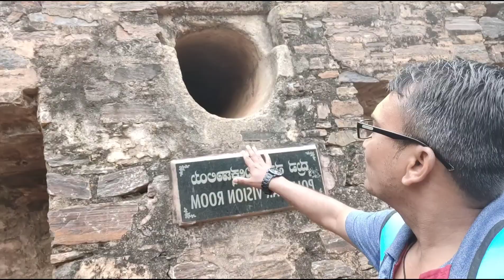Kittur |ಕಿತ್ತೂರ ರಾಣಿಚನ್ನಮ್ಮನ್ ಕೋಟೆ 2022 | ಕಿತ್ತೂರ ಚನ್ನಮ್ಮ2022 | ನಮ್ಮ್ ಕಿತ್ತೂರ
.👉ಎಲ್ಲರಿಗೂ 👈.
                                           ::::::::::::::🙏ನಮಸ್ಕಾರ🙏::::::::::::::

                  .  ❤❤❤❤👌👌👌ನಾನು ಚಂದ್ರಶೇಖರ 👌👌👌❤❤❤❤
ನಮ್ಮ್ ಚಾನೆಲ್ ನಲ್ಲಿ ಬರುವ ವಿಡಿಯೋ ನಿಮಗೆ ಇಷ್ಟ ವಾದರೆ. ಇಲ್ಲಾ ಅಂದ್ರೆ ನೀವು ಆಕರ್ಷಕ ವಿಡಿಯೋ ಗಳನ್ನು ಮಿಸ್ಸ್ ಮಾಡಕೋತಿರಾ.

                                                      🙏ಧನ್ಯವಾದಗಳು 🙏

🎤BY-M1DM MIC
📱Redmi 9 Activ
📱Redmi 10A
📱Redmi Note (4GB RAM)11
📱Readmi Note 11(6GB RAM)

All Entertainment
kittur rani chennamma
namm kittur
kittur jatre 2022